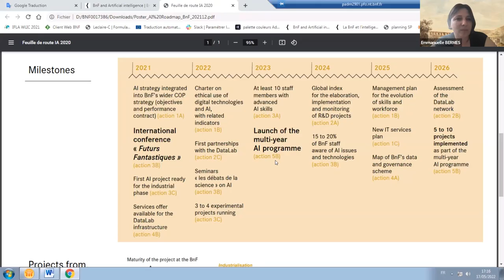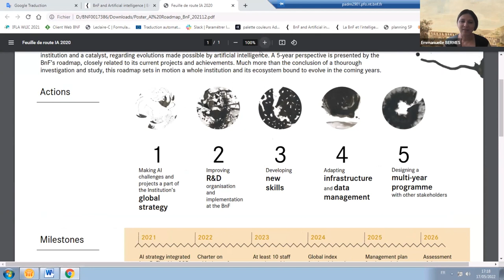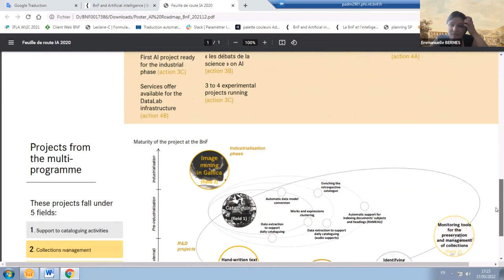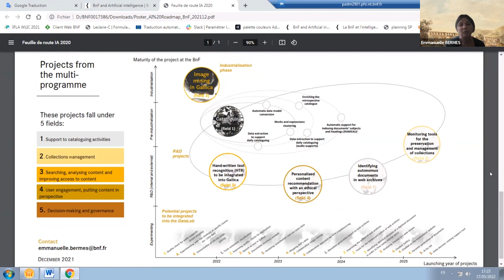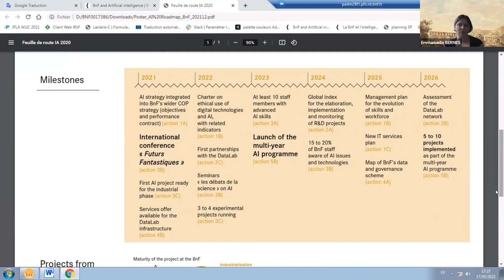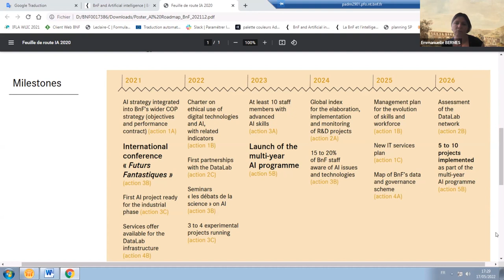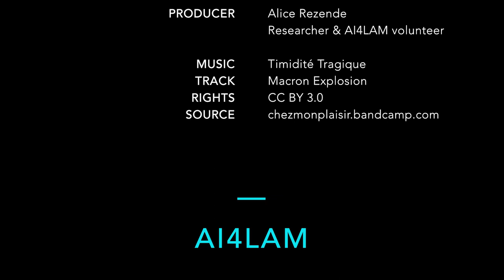AI / Data Strategy (Part 1): Bibliothéque nationale de France | AI Roadmap 2021 - 2026. E Bermès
AI / Data Strategy: How to make the organizational case
Part 1 – Bibliothéque nationale de France | AI Roadmap 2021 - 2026

(AI4LAM Community Call, 17 May 2022)

Speaker

Emmanuelle Bermès is deputy director for services and networks at BnF since 2014. From 2003 to 2011, she worked at the National library of France (BnF), first in digital libraries and digital preservation, then in metadata management. From 2011 to 2014, she was in charge of multimedia and digital services at the Centre Pompidou (Paris, France). In the course of her career, Emmanuelle has also held a number of responsibilities at international level (Europeana, W3C, IFLA, IIPC and IIIF).

For more information or to connect with the AI4LAM community, please